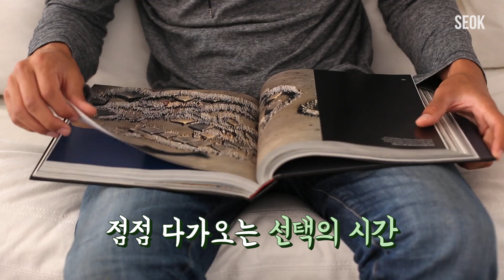프리미어 | 윤식당 스타일 예능 자막 프리셋 두번째! [무료 다운로드]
윤식당 스타일 자막 프리셋(+프로젝트)입니다.
즐거운 영상 작업 환경을 위하여 무료로 배포합니다 =)
👇[더보기]를 눌러서 다운로드 링크를 확인하세요!

‣ 기타사항
   - 하단 무료 폰트를 받아야 정상적으로 적용됩니다.
   - 첨부된 png 파일은 자막 장식용으로 첨부되었습니다.